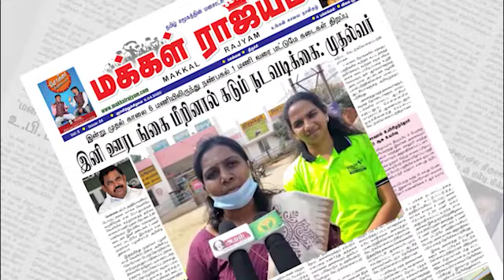மக்கள் அரசருக்கு உற்சாக வரவேற்பு | Makkal Arasar Raja | Aram Tv Trichy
அறம்  செய்திகள் நேரலை  | தமிழ் செய்திகள் | லேட்டஸ்ட் செய்திகள் | பிரேக்கிங் செய்திகள் | நேரலை செய்திகள் | நேரலை தமிழ் செய்தி | தற்போதைய செய்திகள் |
தலைப்புச் செய்திகள் | முக்கியச் செய்திகள் | அரசு அறிவிப்புகள் |  நீதிமன்ற தீர்ப்புகள் | விளையாட்டு செய்திகள் | க்ரைம் | சினிமா செய்திகள் | வானிலை அறிவிப்பு | பெட்ரோல் டீசல் விலை | வணிகம் | தொழில்நுட்பம் | கல்வி | ஆட்டோமொபைல் செய்திகள் | ஆன்மீகம் | கலை | அரசு விழா | உள்ளூர் செய்திகள் முதல் உலக செய்திகள் வரை...